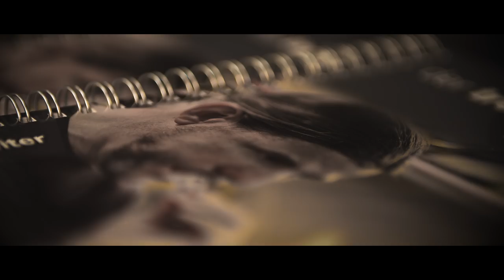Yamaha Trompeten Workshop mit Rüdiger Baldauf | Yamaha Music | Deutsch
Rüdiger Baldauf Workshop  Basics & More:

Lösungsvorschläge häufig auftretender Probleme von Blechbläsern jeder Spielstärke.